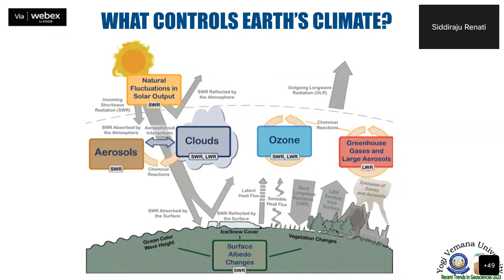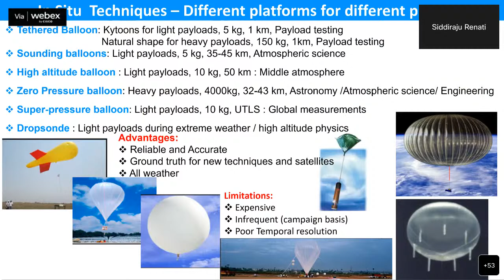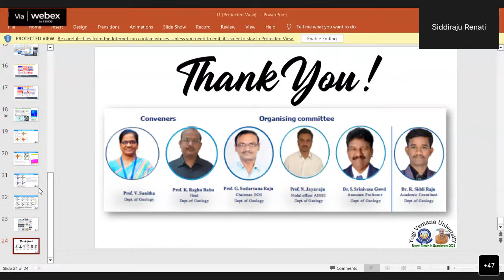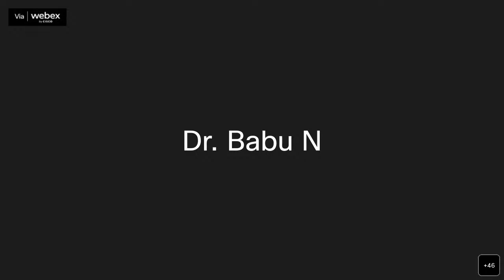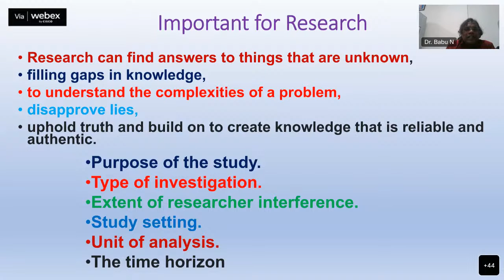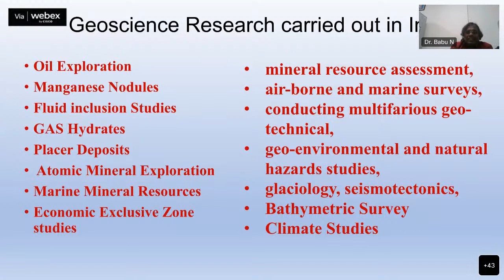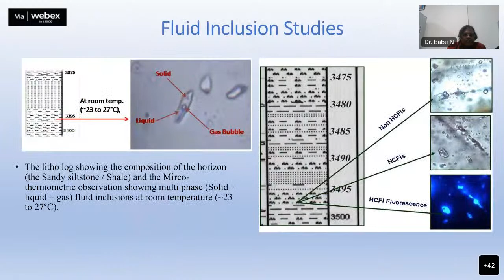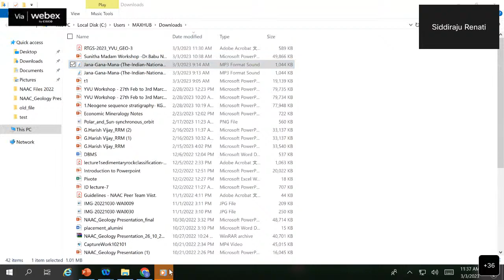Recent Trends in Geosciences -2023 (RTGS -2023) Day 5